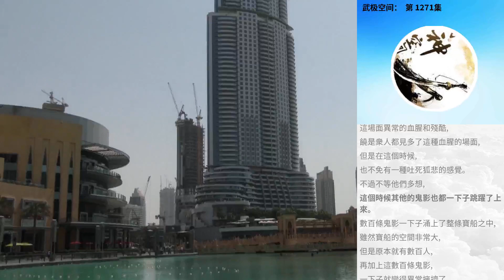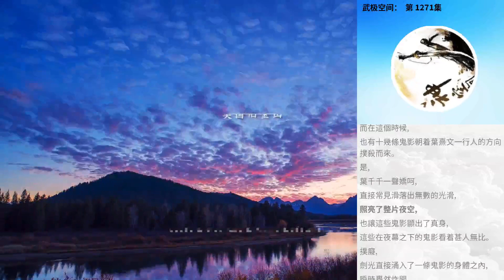武極空間： 第 1271集